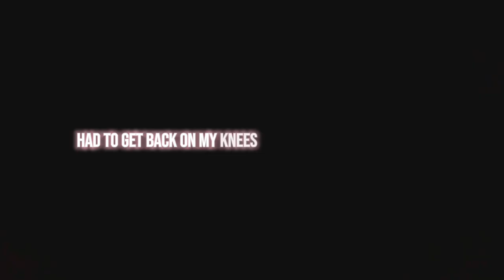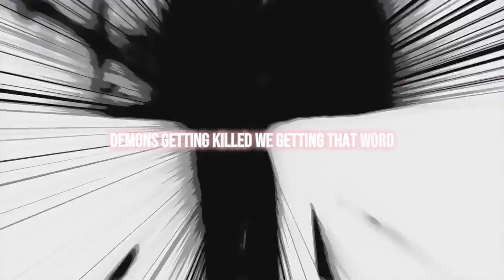KouOnTheBeat - To An End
" Who is Kou?" Album by KouOnTheBeat Out Now
Offical Music Audio for "To An End" By KouOnTheBeat
Official YouTube Channel For "KouOnTheBeat"
Use , To find all Official Links for "KouOnTheBea"